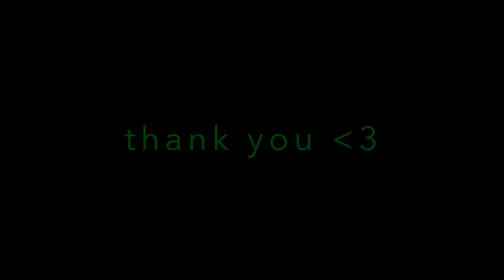Alma Mater Hymn (Live in College of St. Benilde B406 1/24/20)